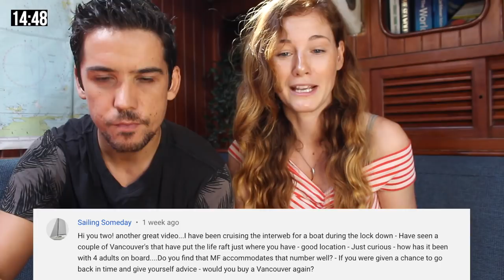Did we make the right BOAT choice? 2 Years Later - MEGA Q&A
We answer a bunch of questions from our viewers including some very poignant questions like:
If you'd have to do it again, would you choose the same boat?; and
What would you do differently if you had another chance?
as well as a few specific boat related questions!

This really made us think about what we

Go Pro
Digi Cam 1
Digi Cam 2
Handheld Phone Gimbal
Go Pro Session
Dronie 1
Dronie 2 (Bahamas ep only - better for flying from a boat)